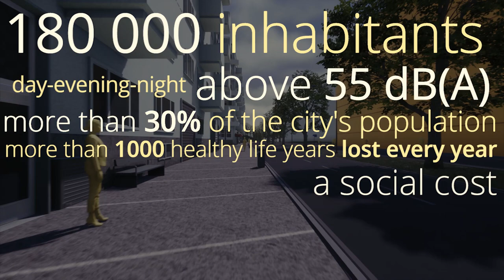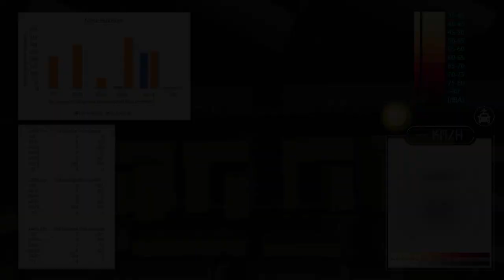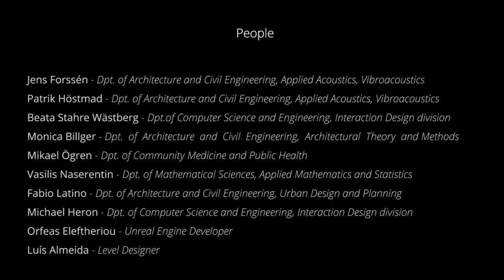DemoVirPen: Virtual planning and scenario analysis of noise in the city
A demonstrator for virtual planning and scenario analysis of invisible environmental factors with focus on noise in the city (DemoVirPEN). Powered by Unreal Engine and Digital Twin Cities Platform.

Note that the sound is better experienced through headphones!